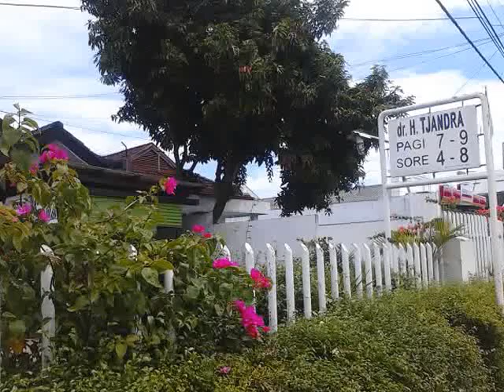Dokter Umum dr Tjandra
Praktek Dokter Umum dr  H  Tjandra di Kawasan Gedong Meneng